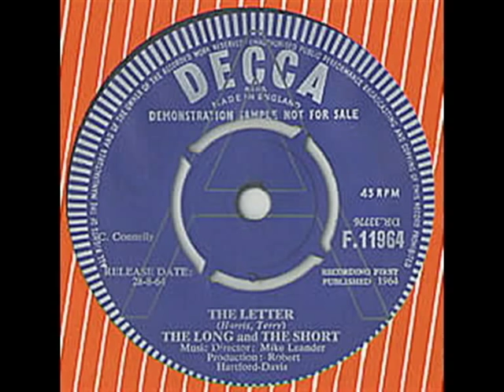The Long and The Short - The Letter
One of the first 45s I ever bought! Thanks to Brian Matthews for playing it on 'Sounds Of The Sixties' BBC Radio 2.

from "alustyape".